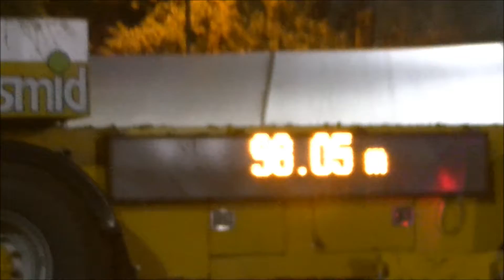Trekkertrek Tonden 2018 - 5,5 ton Hobbysport klasse.